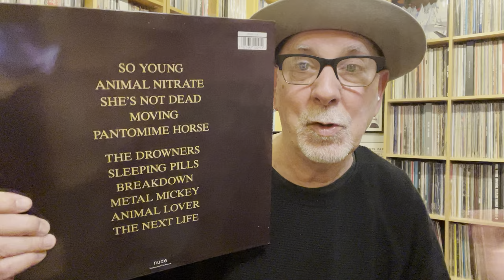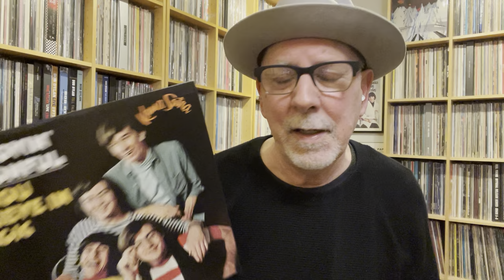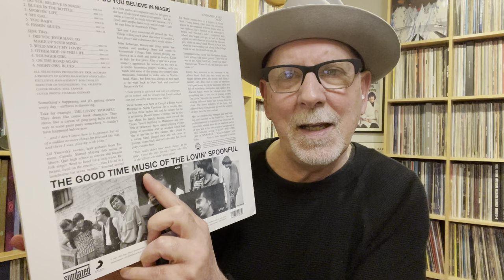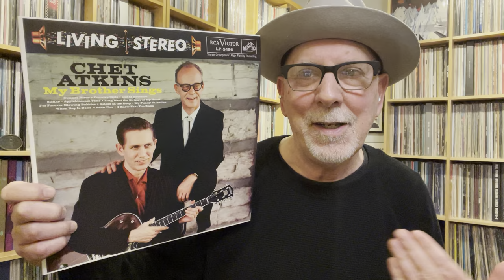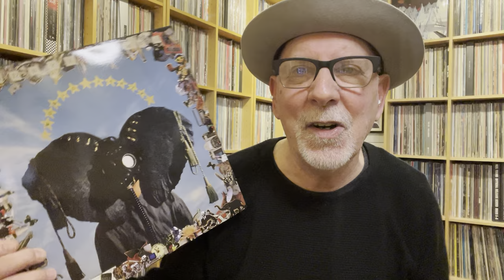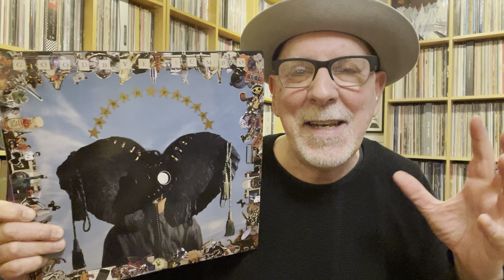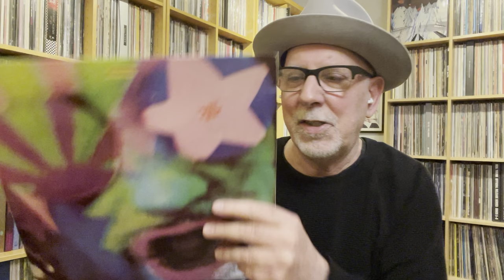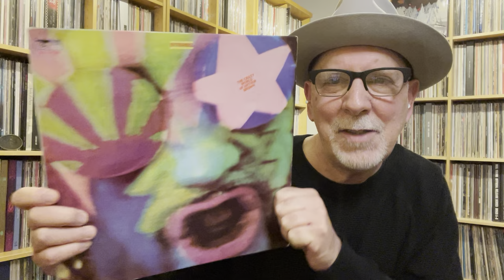It’s the Music Stupid 13